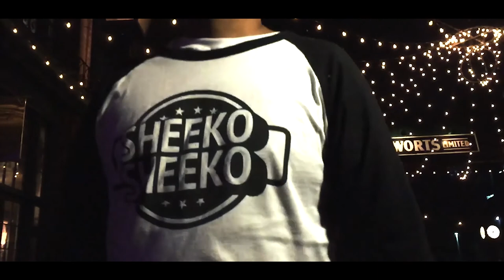OUT OF CONTROL!!!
Discussing WHY Somali Boys go on the ROAD they do.

NEW FORM OF SOMALI ENTERTAINMENT. SHEEKO SHEEKO

Theme Song: Amal Nuux- "MUFASA"